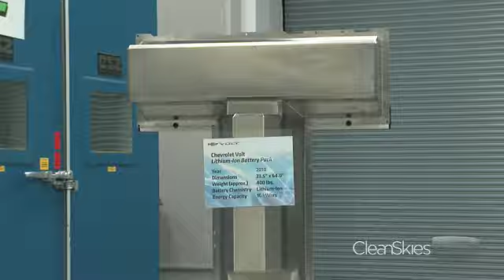What GM Learned From EV1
Clean Skies News reports on the EV1 and its re-emergence in a clean energy world.